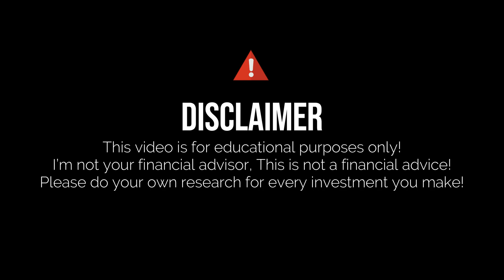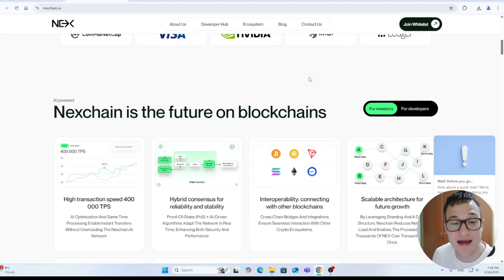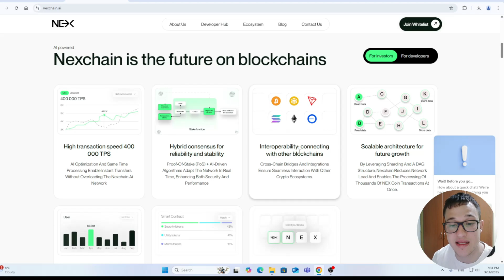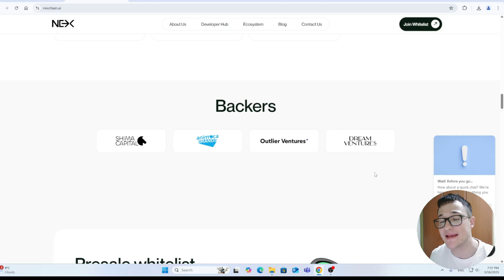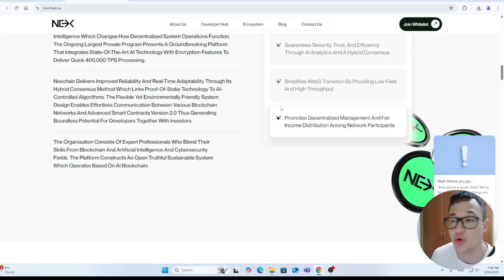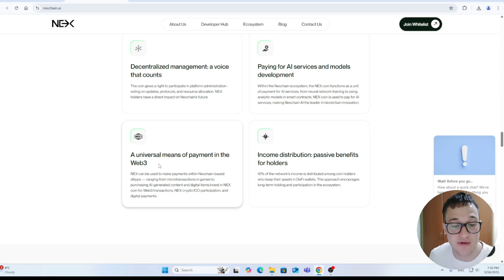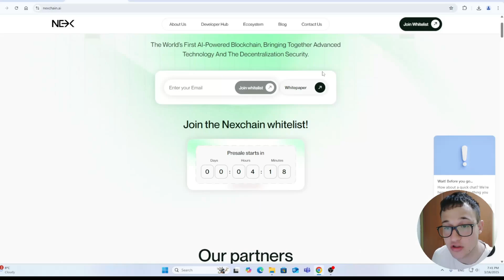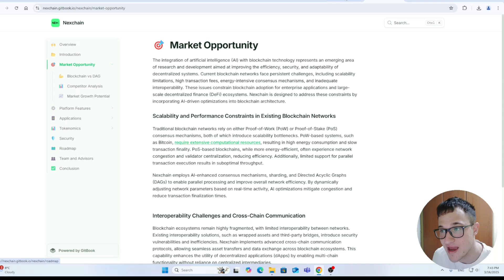NEXT LEVEL BLOCKCHAIN SECURITY! 🔥 Nexchain 🔥 HOW BEATS ATTACKS WITH AI & CRYPTO!